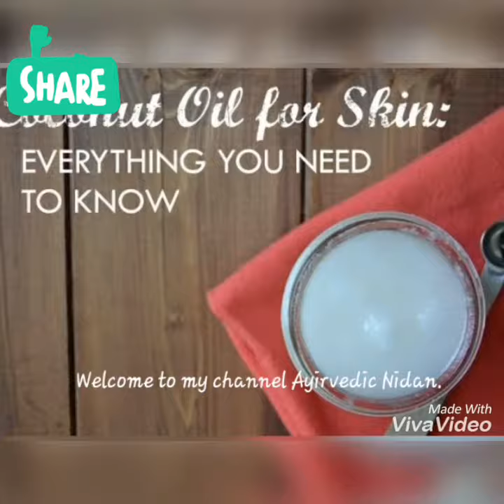Uses of coconut oil for skin and hair.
We can use coconut oil in my ways.
It is useful for skin and hair.It is easily aviable at home .